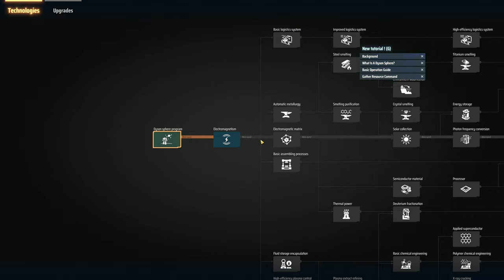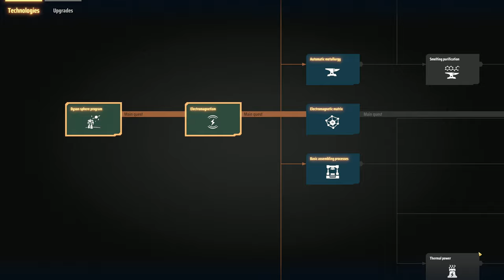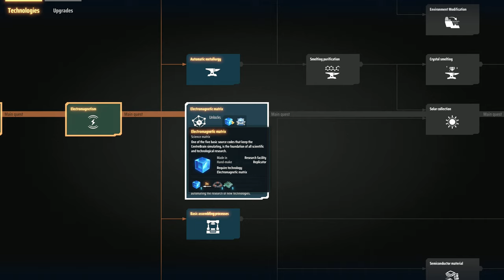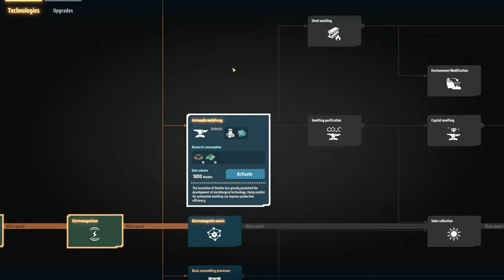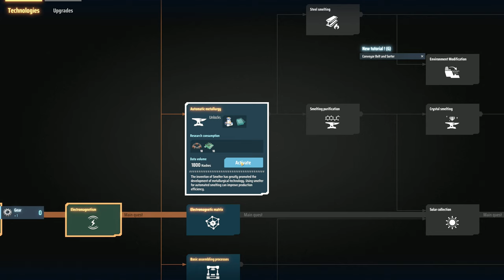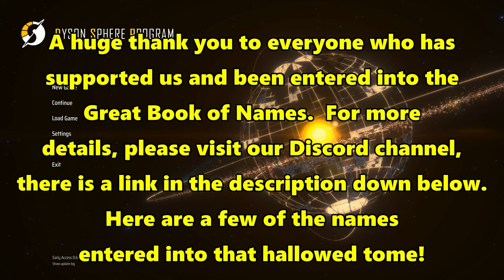Let's Play Dyson Sphere Program #1: Landfall!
Brand new game, brand new series, this time we're building a massive dyson sphere around a star.  This seems like it could be a lot of fun!